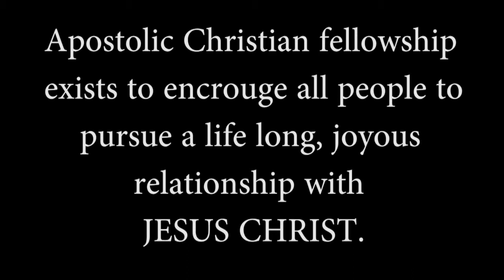Kannada Christian messages - Revelation 2 : 18 -26